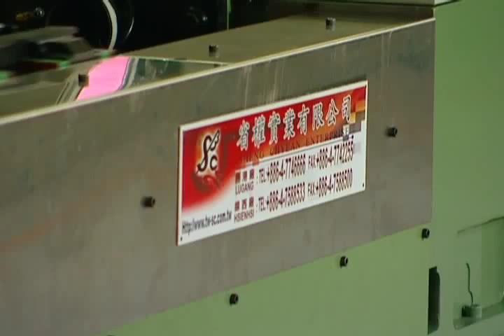2-7.Combined Drawing Machine SH-0 複合式伸棒機SH-0+138 Polishing machine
省權實業股份有限公司
SHENG CHYEAN ENTERPRISE CO., LTD
Professional manufacturer of bar-making machinery.
Combined Drawing Machine Sh-0+138 Polishing machine

Our combined drawing machine is complex combination, and the production will be high-efficiency and guarantee to achieve best quality.
Type : SH-0
Dia. : Round 3-8 mm、Hex.3-7 mm、Square 3-6 mm
Max tension : 2000 kg
Drawing rate : 80 M/min